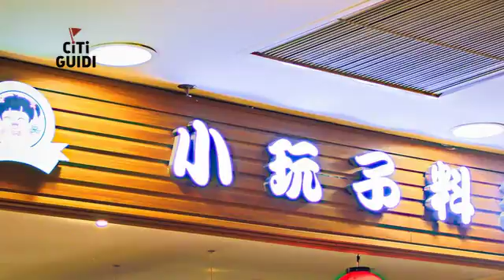[江北區] 小玩子料理(新世界店) (美食)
要說在各大商圈都可以找到的餐廳，而且不用擔心有任何出格的餐點，那麼就非小玩子料理莫屬了。若是在重慶待上好幾年，應該都有見識到這間餐廳發展的軌跡，而且每一年，只要走進店裡吃上一餐，就是那回憶中的味道，簡單、純粹的美味不曾改變。直到現在，小玩子料理的店越來越多，客人也是以倍數成長，要是你在路上隨便抓一個人，或許他就曾跟你坐在同一個位子，享用同樣的美食呢！